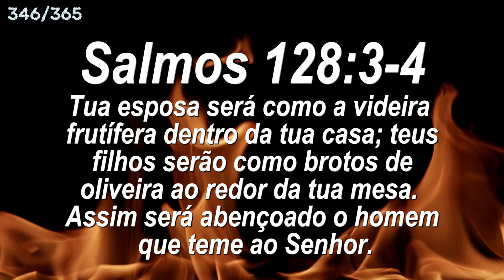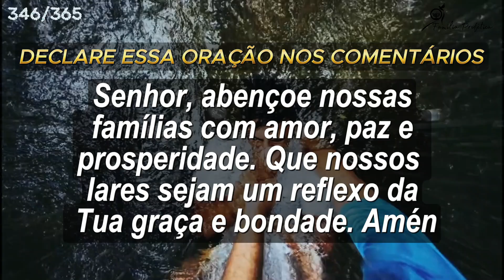Palavra de Deus para Você: O Versículo do Dia🚨346/365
📢Seja bem-vindo ao canal do Pastor Rodrigo Barbosa, uma verdadeira ferramenta divina para você se aproximar de Deus e manter uma experiência contínua com o Espírito Santo. Aqui, nos dedicamos a compartilhar ensinamentos poderosos e revelações do portal profético bíblico, que se tornam a chave para você prosperar em todas as áreas da sua vida: física, emocional, financeira e espiritual.

Prosperidade nos 4 Níveis:
✅Físico: Aprenda como os princípios bíblicos podem trazer cura e vitalidade ao seu corpo. Os ensinamentos do Pastor Rodrigo Barbosa mostram como a fé e a obediência às instruções divinas podem resultar em uma vida mais saudável e forte.
✅Emocional: Descubra como manter a paz e a alegria mesmo em meio às tempestades da vida. Com o apoio do Espírito Santo, nossos vídeos oferecem estratégias para fortalecer sua mente e emoções, ajudando você a superar a ansiedade, depressão e estresse.
✅Financeiro: Explore os segredos bíblicos para alcançar a prosperidade financeira. Através das nossas mensagens, você aprenderá como a generosidade, a sabedoria e a gestão financeira segundo a palavra de Deus podem abrir portas para bênçãos abundantes e duradouras.
✅Espiritual: Fortaleça sua fé e aprofunde seu relacionamento com Deus. Nossas pregações e devocionais diárias são projetadas para alimentar sua alma, oferecendo clareza, direção e uma conexão mais profunda com o Espírito Santo.

Ao seguir as instruções e ensinamentos do nosso canal e colocá-los em prática, você experimentará as inúmeras bênçãos que Deus tem para sua vida. Não perca a oportunidade de transformar sua jornada espiritual e viver em plena harmonia com a vontade divina.